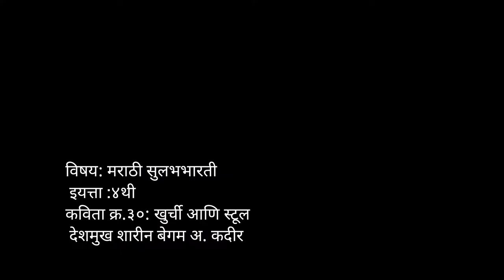4th | Marathi | Poem No 30 | खुर्ची आणि स्टूल | V2 | VSchool